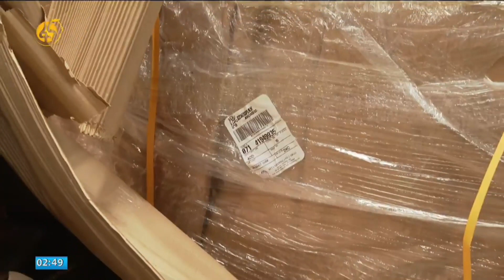በጉምሩክ ኮምሽን የአዲስ አበባ ኤርፖርት ቅርንጫፍ ጽ/ቤት የኮንትሮባንድ ንግድን የመከላከል ስራ